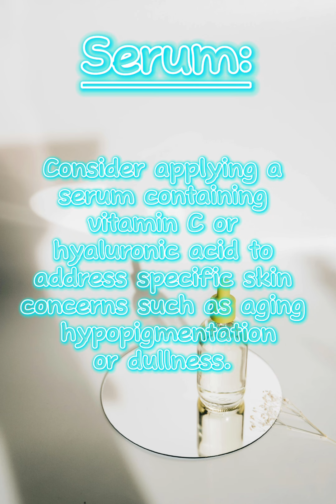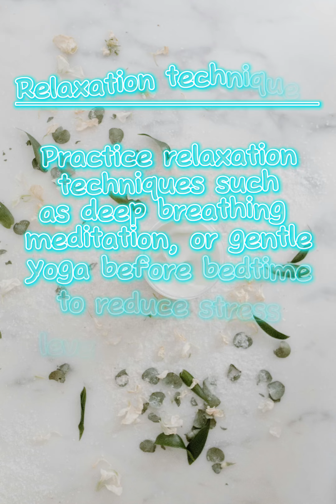10 bedtime rituals for healthy skin..